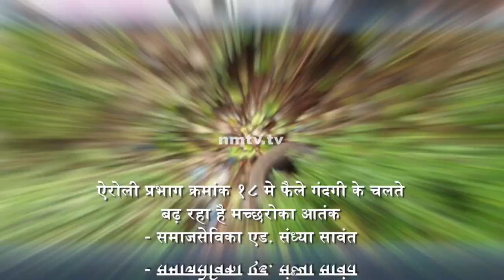Sandhya Sawant alerts NMMC over garbage heaps breeding mosquito threat at Airoli Ward No. 18